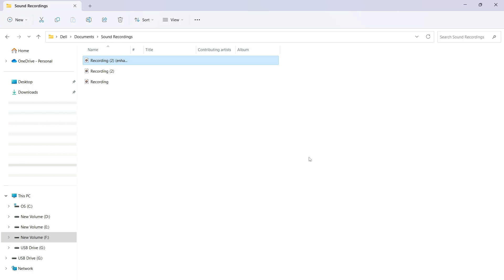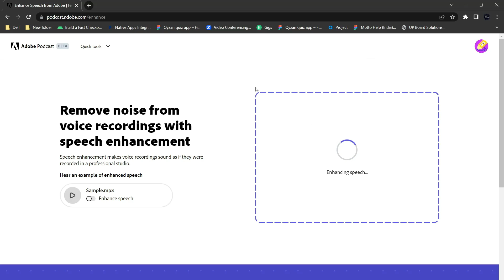Audio Quality Improve Karo: Adobe Enhance Tool se Noise Kaise Cancel Karein | Shakir Gyan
Is video tutorial mein sikhein ki kaise Adobe Enhance tool ka upyog karke apne audio recordings ka kvalitikaran karein aur background noise ko kaise cancel karein. Iss step-by-step guide mein, distractions ko hatate hue aur professional-grade audio par focus karke, apne recordings ki audio quality ko behtar banane ka tarika sikhenge. Chahe aap podcaster ho, content creator ho, ya audio enthusiasts, yeh video aapko empower karegi Adobe Enhance ka istemal karke apne recordings ko enhance karne mein. Abhi dekhein aur apne audio ko next level par le jayein!